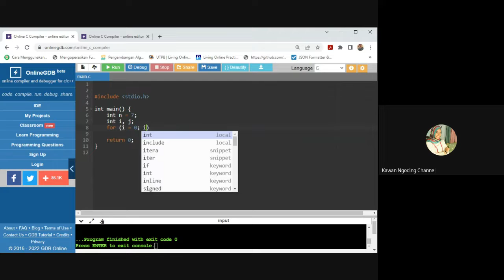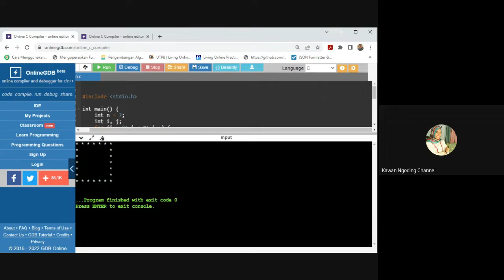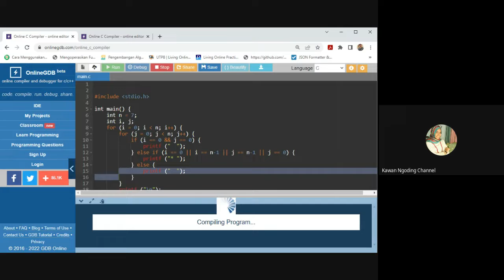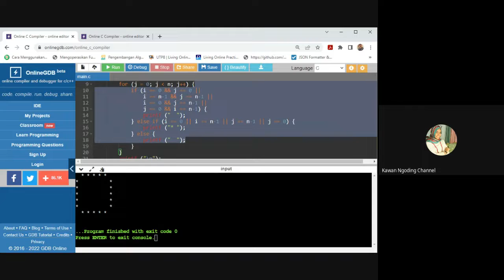Template source code ini menjawab contoh soal Materi Perulangan Bersarang | Nested Looping | Code C